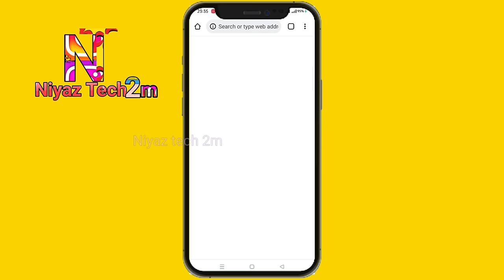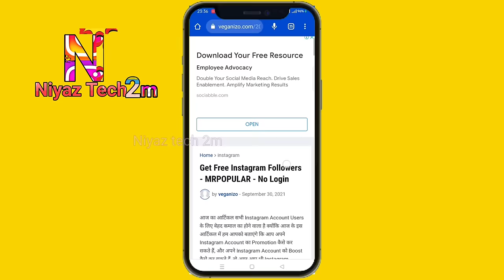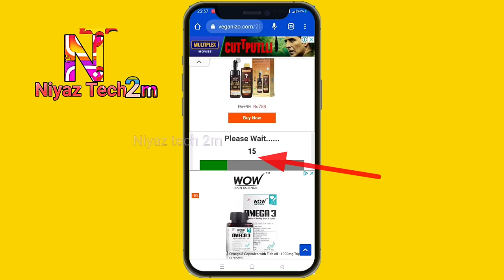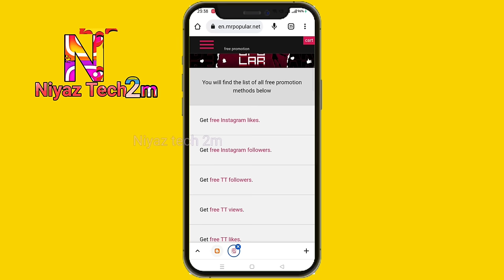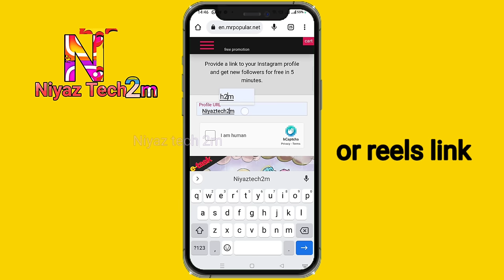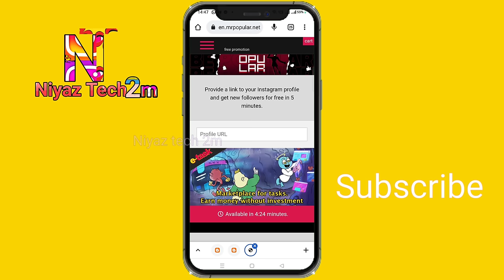how to increase instagram followers| Instagram pr website se followers kaise badhaye@technicalSmartLife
100% Real -free Instagram followers 2022

1) instagram follower kaise badaye
2) instagram par follower kaise badhaye
3) how to increase followers on instagram
4) followers kaise badhaye instagram par
5) instagram par follower kaise badhaye 2022
6) how to get followers on instagram
7) How To Get Instagram Followers

instagram followers,how to increase instagram followers
instagram par 5000 follower kaise badhaye
instagram pr website se followers kaise badhaye
website se instagram par followers kaise badhaye

instagram followers
insta par follower kaise badhaye,insta followers kaise badhaye